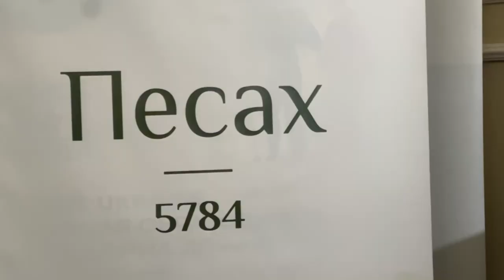Кошерний сік та трава. Як іудеї святкують Песах? | CBN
Які традиції супроводжує іудейський Песах? Чому люди їдять прісну мацу та не п‘ють  горілку? Ми завітали до кропивницької синагоги, аби дізнатись про звичаї свята.